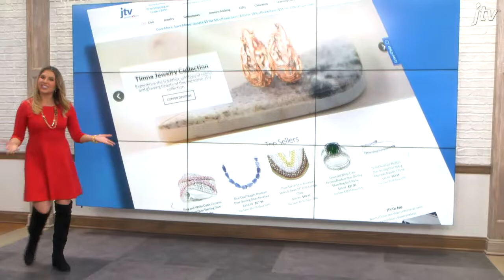All About JTV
Learn all about JTV, the largest television retailer in jewelry and gems, and this retailer offers beautiful and unique jewelry in over 40,000 designs at affordable prices for gifts or collections. No matter what the occasion, JTV offers gems and jewelry that display love and create smiles. Our company is a large family of over 1,400 employees with offices in Knoxville, Bangkok, Hong Kong, Jaipur, Mumbai and China.

Learn more about our company and join the JTV family